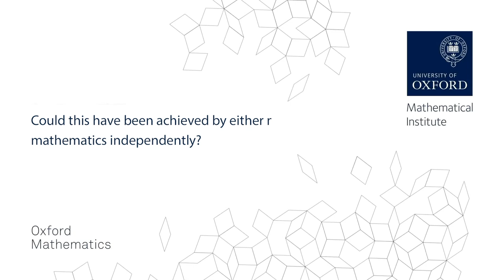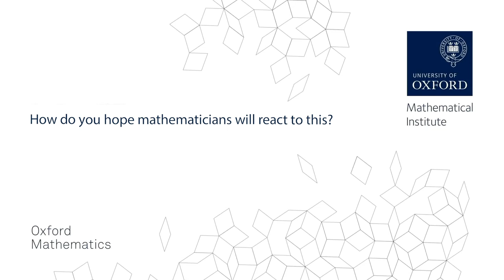Doing Maths with Machine Learning - Finding Patterns in Knots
Can machine learning really do maths? DeepMind & Oxford Mathematicians András Juhász & Marc Lackenby have used machine learning to identify new connections between different branches of knot theory. Here Marc explains their work and its implications for mathematics.

You can read more about the work, and that of University of Sydney mathematician Geordie Williamson's work with DeepMind on representation theory, in this paper in Nature: